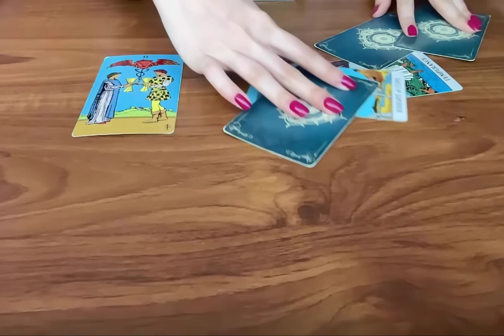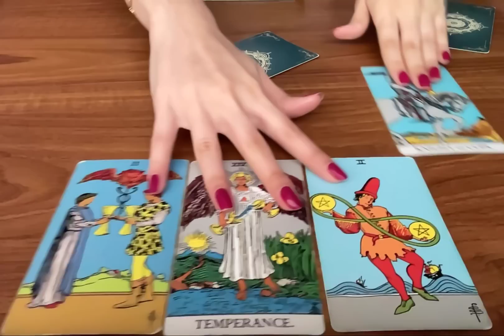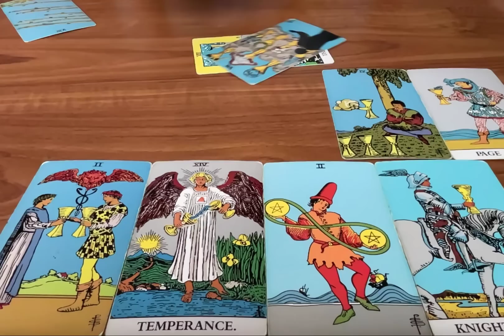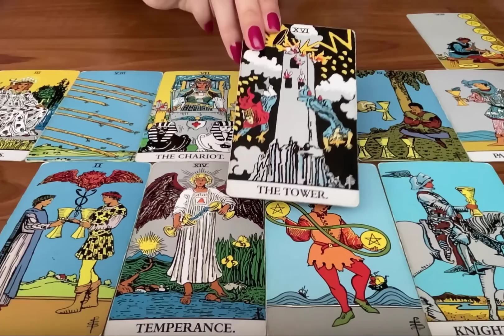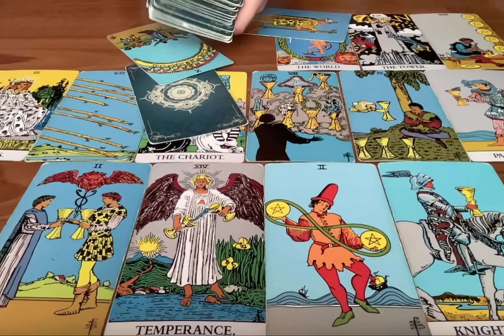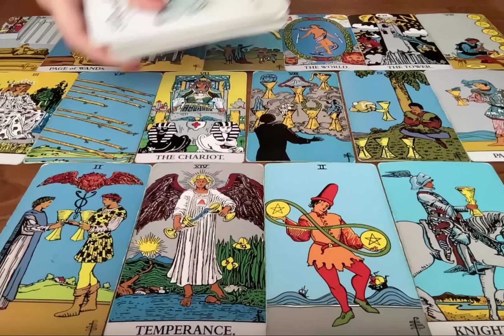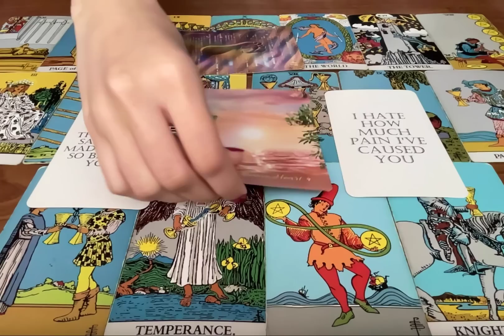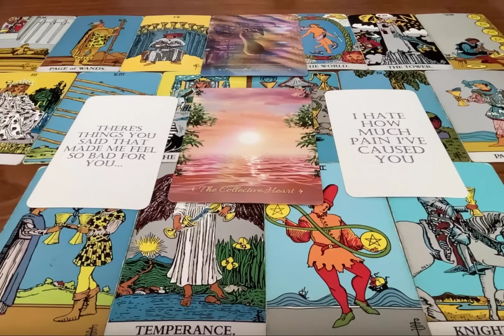YOU HAVE SOMEONE REALIZING THAT THERE IS NO ONE LIKE YOUR LOVE 🥀 LOVE READING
🚨 I DON'T USE WHATSAPP! MY SERVICES & ITEMS CAN ONLY BE PURCHASED ON MY WEBSITES LINKED HERE.

3. Leave a comment in a video for the current month.

📭 MAILING ADDRESS
Moonlight Guidance
Felixstowe, Suffolk,
IP11 1BW,
UK

This reading is for YourLove